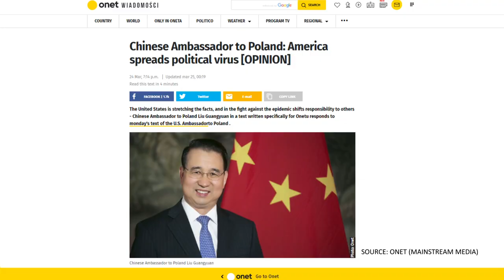Apple Daily, Jimmy Lai's arrest is like Nazi Germany. - Simon Cheng, Hong Kong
Our guest is Simon Cheng, former UK Embassy in HongKong employee arrested, detained and tortured by the CCP. Simon is currently wanted by the Hong Kong Police for suspicion of colluding with foreign powers the punishment for which is life in prison. Tune in to find out how the new NationalSecurityLaw has affected Hong Kongers and what's next for free speech and pro-democracy movement.

Watch Pastor Paweł Chojecki's (the most controversial Pastor in Poland) preaching about how to drive communists out of Christian Churches:

for support and a full list of our donors
To support our Television: